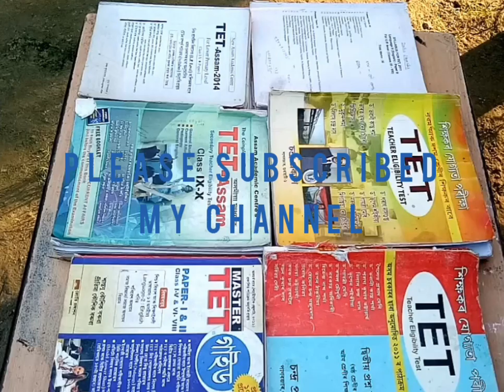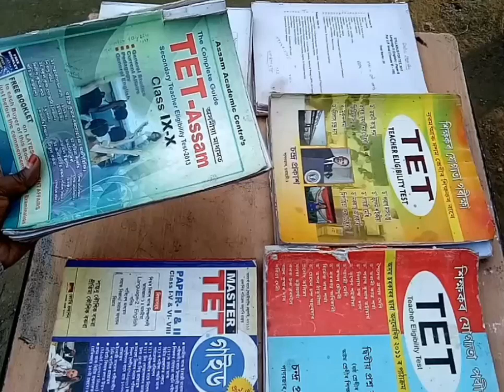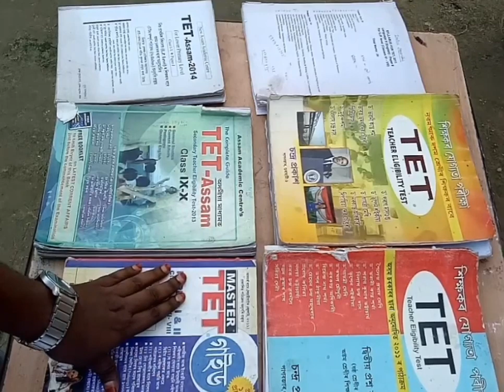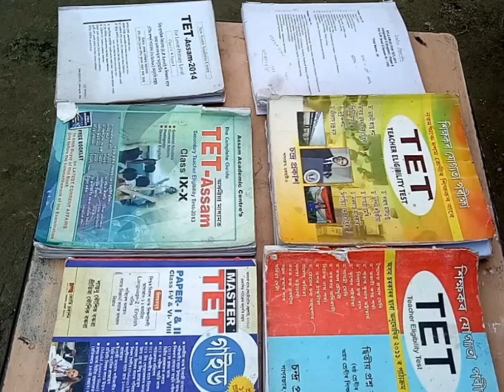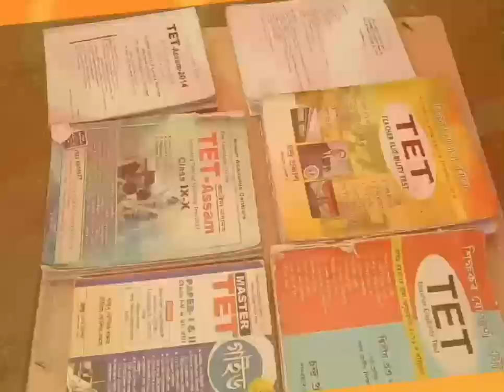Assam TET 2019/টেট ২০১৯ বাবে কি কি কিতাপ পঢ়িব/টেট গাইড বুক/About TET GUIDE book 2019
Assam TET 2019/টেট ২০১৯ বাবে কি কি কিতাপ পঢ়িব/টেট গাইড বুক/About TET GUIDE book 2019/knowledge about assam tet/Upcoming
Tet exam 2019/tet question patterns
# tetguidebooks# tetassam# eligibility#